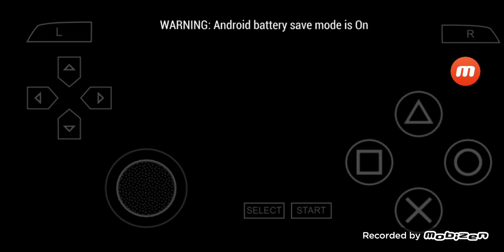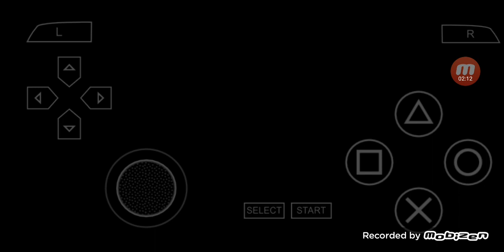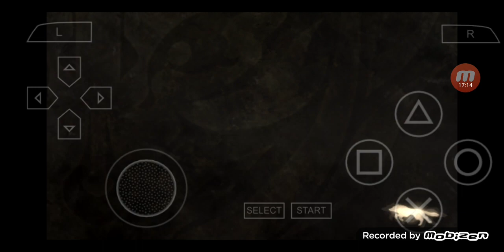ゴッドイーター バースト [God Eater Burst] PSP版 プレイ #13 ~ レッド・アンタレス, 謎の腕輪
今回は'ゴッドイーター バースト [God Eater Burst]'をPSP版でプレイします.

'ゴッドイーター バースト [God Eater Burst] PSP版'の英語版の再生リストは

00:00:00 ハイライト
00:00:32 レッド・アンタレス
00:01:01 ツバキ & サクヤ
00:02:15 ミッション開始
00:14:01 ミッション終了
00:14:47 サクヤの悲しみ
00:15:46 謎の腕輪
00:16:27 サクヤ & 主人公
00:17:07 次回に続く